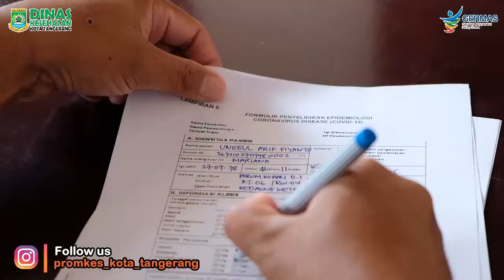Pemeriksaan SWAB Test di lingkungan Dinas PUPR, Perkim, dan BPBD Kota Tangerang